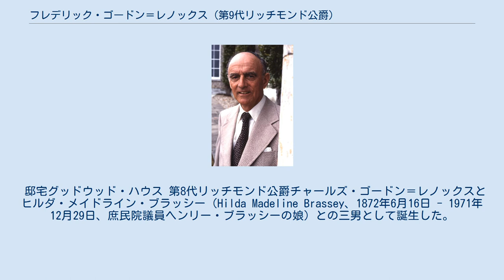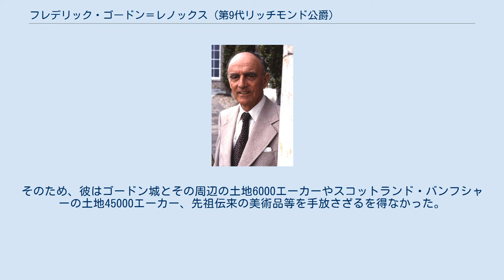フレデリック・ゴードン＝レノックス (第9代リッチモンド公爵)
第9代リッチモンド公爵フレデリック・チャールズ・ゴードン＝レノックス（英語: Frederick Charles Gordon Lennox, 9th Duke of Richmond、1904年2月5日 - 1989年11月2日）イギリスの貴族、自動車整備工、レーサー。
 邸宅グッドウッド・ハウス 第8代リッチモンド公爵チャールズ・ゴードン＝レノックスとヒルダ・メイドライン・ブラッシー（Hilda Madeline Brassey、1872年6月16日 - 1971年12月29日、庶民院議員ヘンリー・ブラッシーの娘）との三男として誕生した。
 父同様にイートン校に学んだのち、オックスフォード大学クライストチャーチに進学している。
大学卒業後から襲爵までの一時期、町工場の自動車整備工として働いた。
フレデリックの長兄は夭折、次兄は第一次世界大戦時にロシアで戦傷死していたため、1935年に父の死去に伴って、リッチモンド公爵を継承した。
 第二次世界大戦が勃発すると、王立空軍に入隊して少尉に任官、従軍している。
 彼が当主を務めた時期は貴族に対する相続税攻勢が熾烈を極めており、折しもフレデリックの父と祖父はいずれも当主として短期間であったことから、公爵家に対する負担は相当のものであった。
そのため、彼はゴードン城とその周辺の土地6000エーカーやスコットランド・バンフシャーの土地45000エーカー、先祖伝来の美術品等を手放さざるを得なかった。
 この事態を憂慮した公爵は領地に豊富である森林資源に着目した。
彼はグッドウッド・エステートを設立して、家具製造業、競馬や住宅提供事業を展開、領民、使用人の職の確保と公爵家財政黒字化に成功している。
 1989年に85歳で亡くなった。
爵位は長男のチャールズが継承した。
 1927年12月15日にエリザベス・グレイス・ハドソン（Elizabeth Grace Hudson、1992年没、トマス・ウィリアム・ハドソンの娘）と結婚して、2人の息子をもうけた。